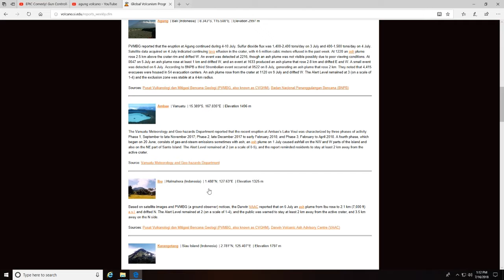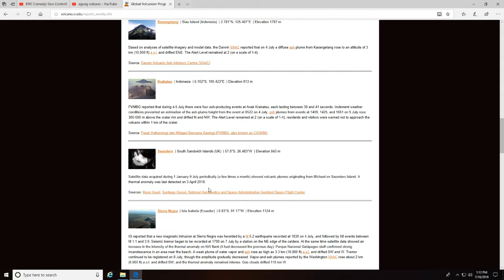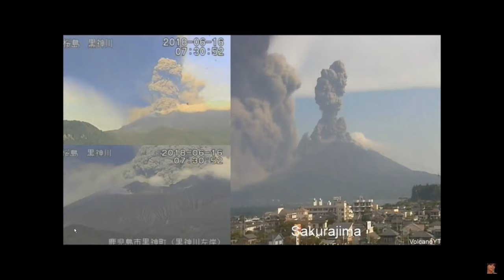Volcanos Going Ape S#@T Around The World 2018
Volcanos are becoming active at an alarming rate. This is footage of 6 different volcanos that have erupted over the past month. God Bless, and be prepared my friends.